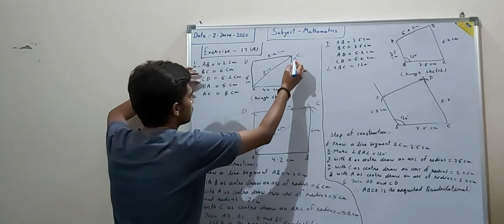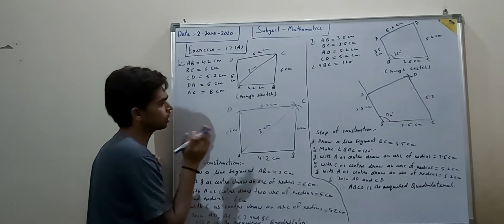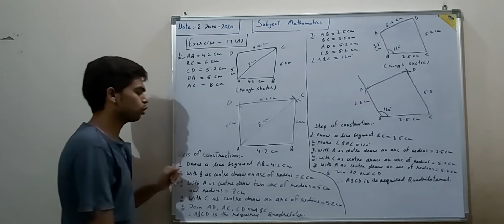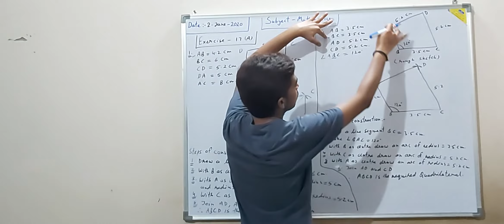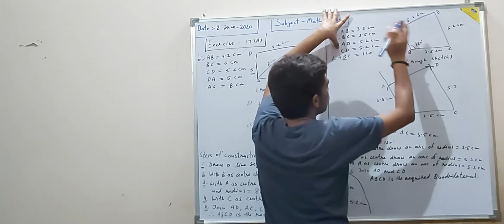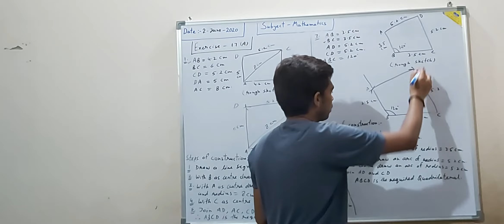class 8 maths RS Agrawal solutions chapter 17 construction of Quadrilateral|Exercise 17A Q. 1 and 7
In this video you will learn how to construct a Quadrilateral.RS Aggarwal mathematics chapter 17 by Hariom Rajput.